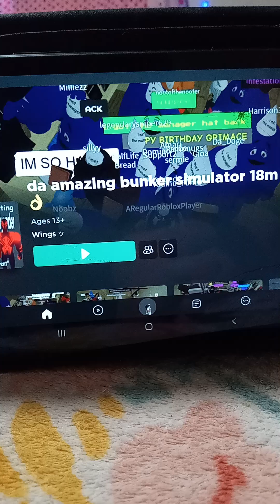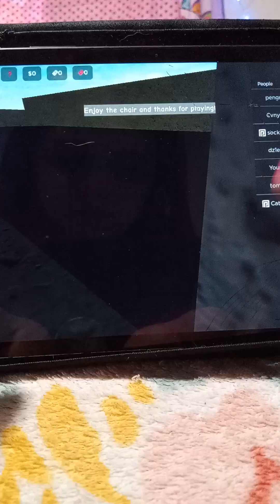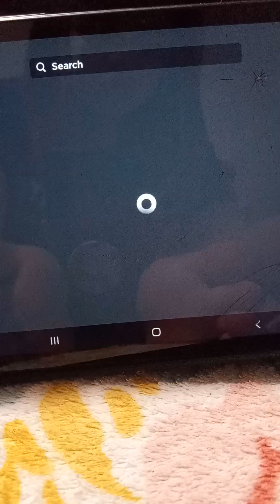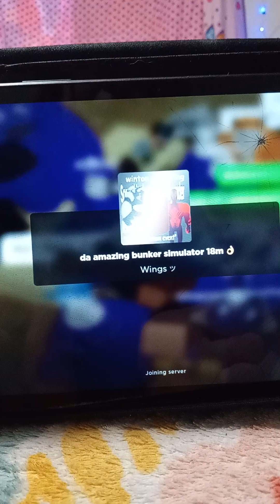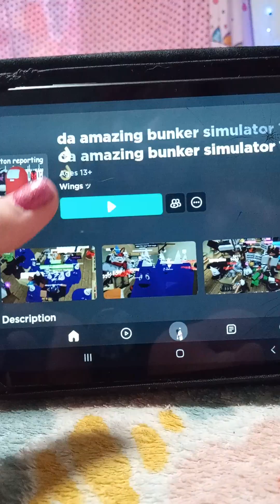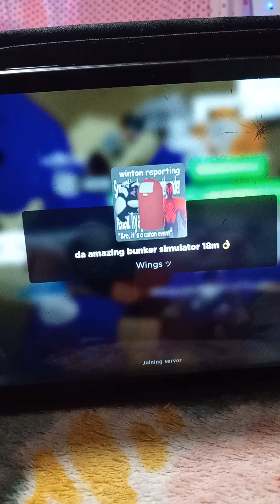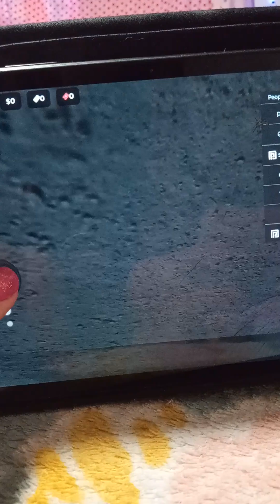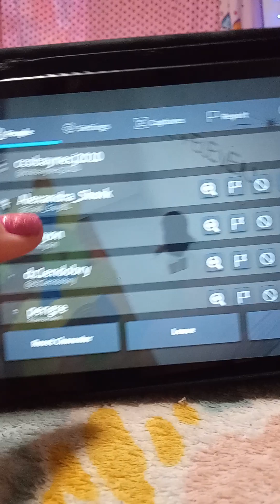da amazing bunker simulator (Roblox)